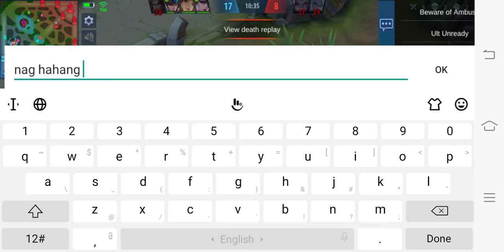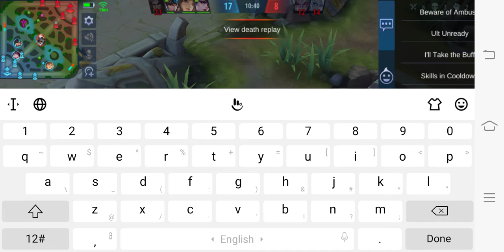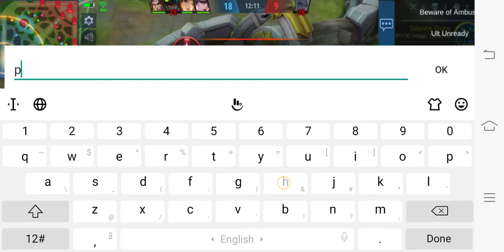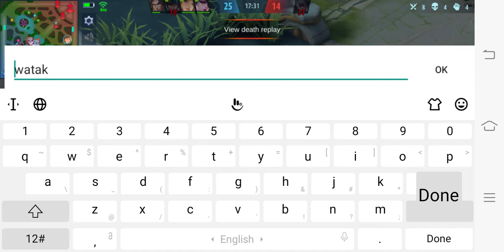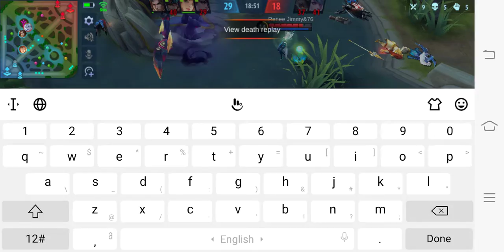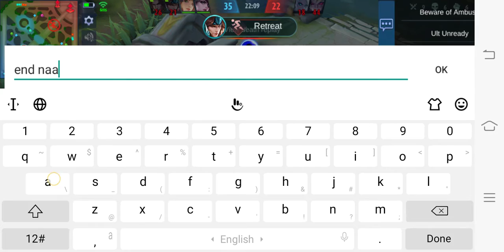Fanny Cancer | Naghahang Gaming